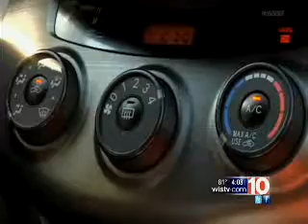Stephen Nuttall on Keeping AC Cool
Basic AC maintenace helps you beat the heat of South Carolina. Stephen Nuttall of Nuttall Tire & Battery explains why.